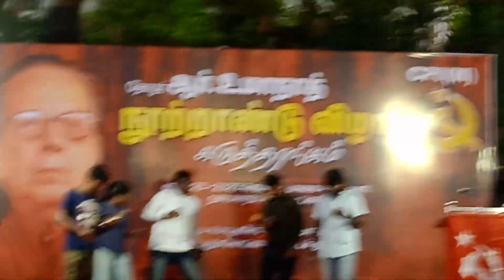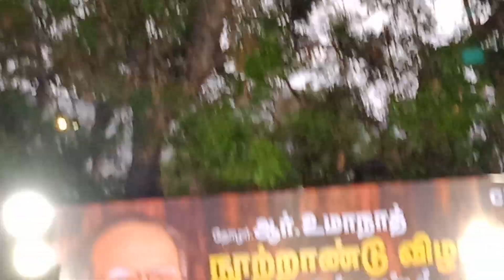போதைக்கு எதிரான பாடல்.